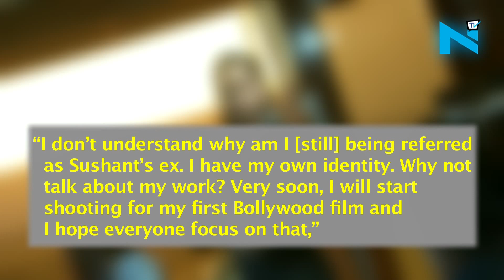Ankita Lokhande gets angry for being called Sushant Singh Rajput’s ex girlfriend!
We recently informed you that TV actress Ankita Lokhande, is all set for her Bollywood debut along with Kangana Ranut in ‘Manikarnika: The queen of Jhansi’.
But seems like Ankita is not so happy. No, no, not because of her film, it’s because she has constantly been addressed as Sushant Singh Rajput’s ex.
In a recent interview to a leading daily, Ankita said:
 “I don’t understand why am I [still] being referred as Sushant’s ex. I have my own identity. Why not talk about my work? Very soon, I will start shooting for my first Bollywood film and I hope everyone focus on that,”
Well, seems the actress has made a valid point. What’s your say?